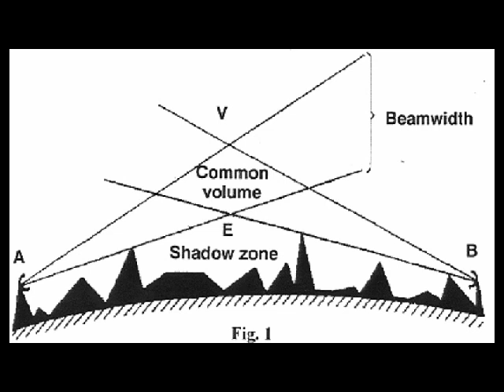fm dx hungarian troposcatter mr1 15.04